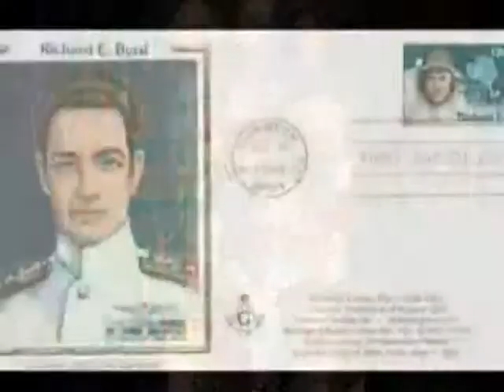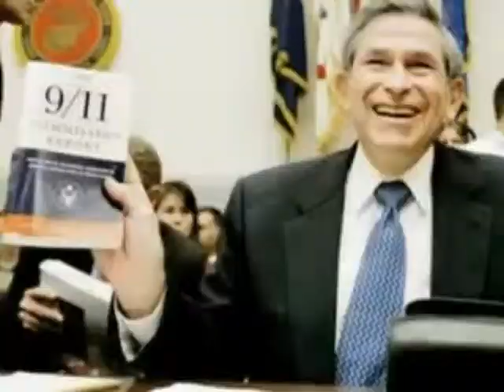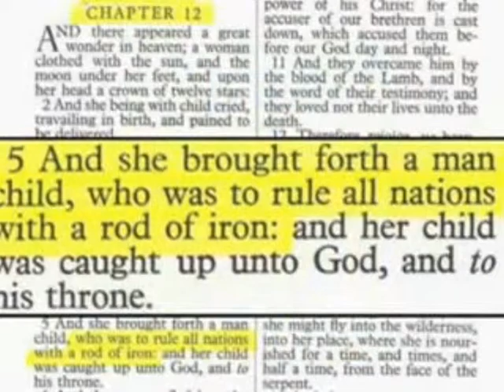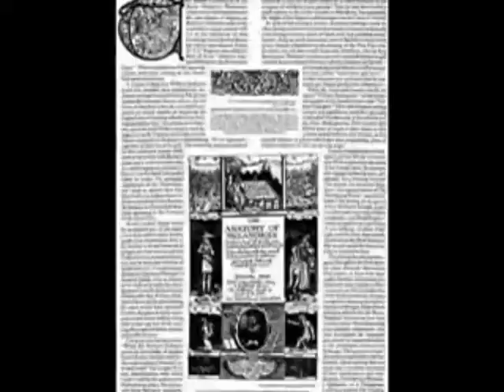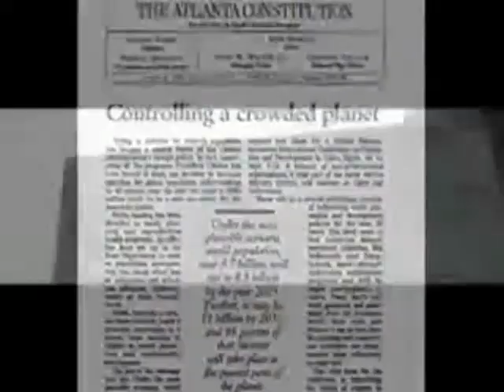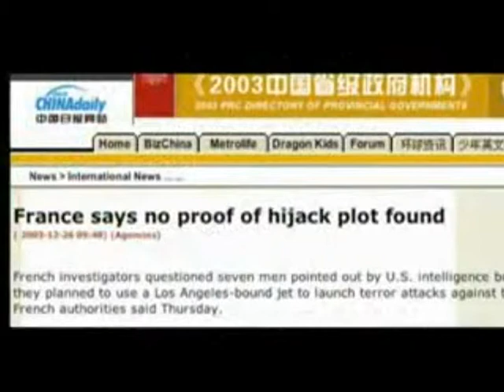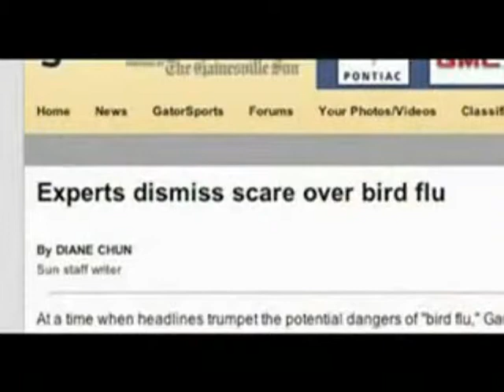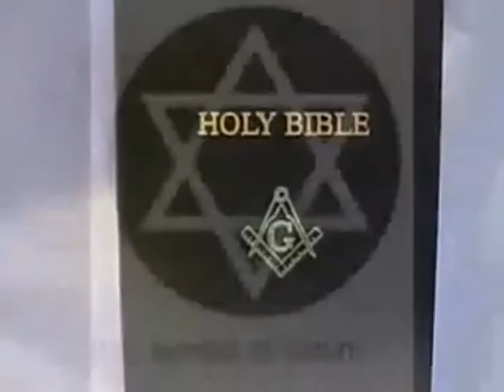2a Is the Bible an Illuminati Blue Print